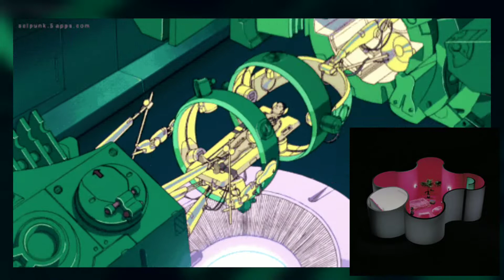SUI UZI - Desolate (slowed + reverb)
from "Desolate" (2021)